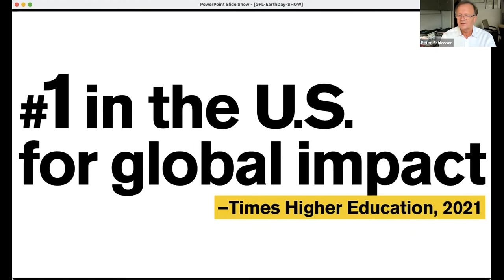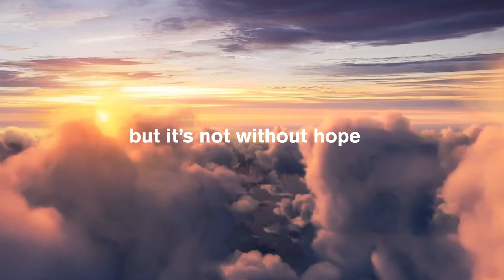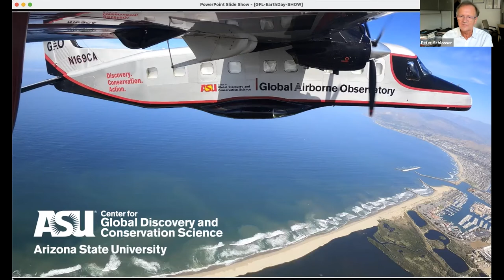Julie Ann Wrigley Global Futures Laboratory Earth Day 2021 Celebration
This special Earth Day celebration featured a conversation among three internationally recognized, globally oriented scientists:

- Peter Schlosser, Vice President and Vice Provost of Global Futures, ASU
- Greg Asner, Director, Center for Global Discovery and Conservation Science, ASU
- Haunani Kane, Assistant Professor, School of Geographical Sciences and Urban Planning, ASU

They discussed the state of the planet’s climate, oceans as leading indicators of biodiversity change, and how Arizona State University’s acquisition of the management of the Allen Coral Atlas further positions ASU as a leading institution for decision support and policy recommendation of ocean habitats.